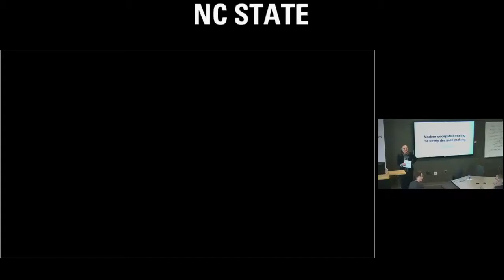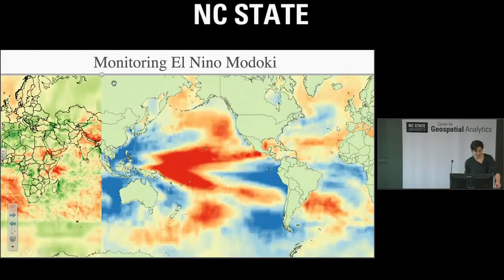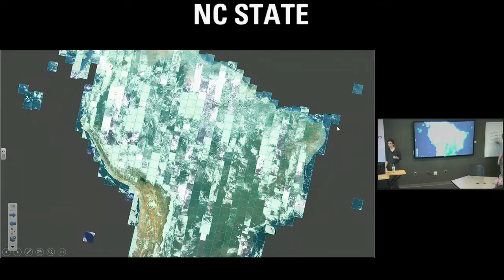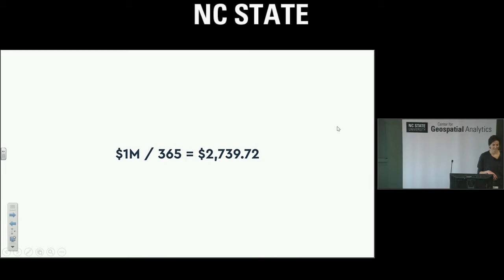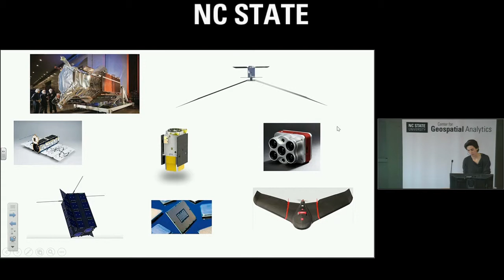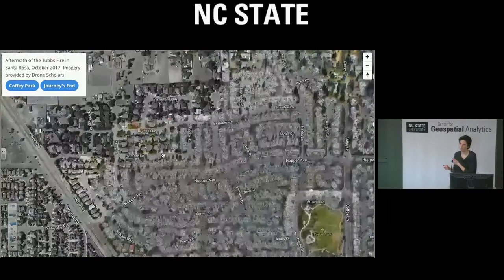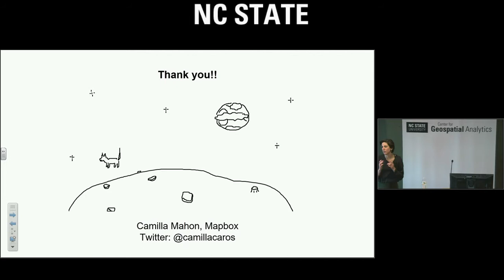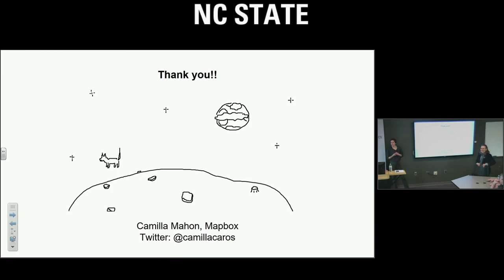Geospatial Forum: Camilla Mahon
Speaker: Camilla Mahon, Satellite Product Manager at Mapbox

Presentation Title: Modern Geospatial Tooling for Timely Decision Making

Abstract: In this forum, Camilla Mahon with Mapbox will discuss the evolving landscape of hardware and software tooling in the remote sensing industry with emphasis on common open source software solutions for wrangling pixels, the implications of cloud computing and importance of scale, the variety of satellites, planes, and UAVs being used for data collection, and the complicated ownership over different parts of image collection and processing pipelines. In addition to toolsets, she will highlight how some of these technologies are being applied in the realms of disaster response, forestry/agriculture, and global weather monitoring.